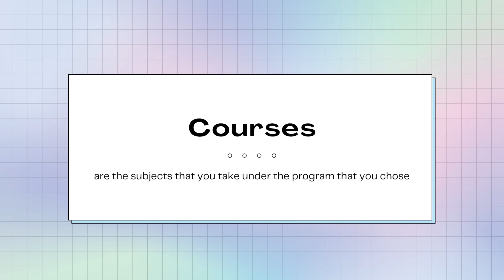College Freshie Tips 2021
Hey it's me, Awebriii! Today's video shows different college tips for freshmen or freshies, especially for online classes.

00:00 Intro
00:26 Tip 1 CHILL
02:01 Tip 2 NO Pressure
04:10 Tip 3 Jargons
06:22 Tip 4 Pre-enlisted Subs
07:21 Tip 5 College Orgs
08:43 Tip 6 Follow School Pages

Ateneo pages to follow!